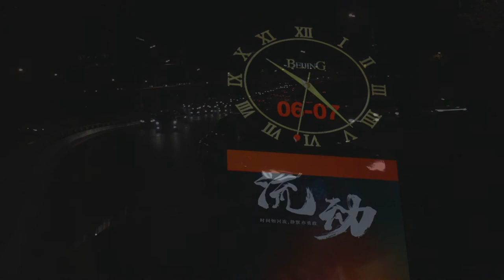Night at the Naval Port ( A Chinese Song)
Nothing more exciting than a song across the street. This how Beijing looks at at night. A song on the street.